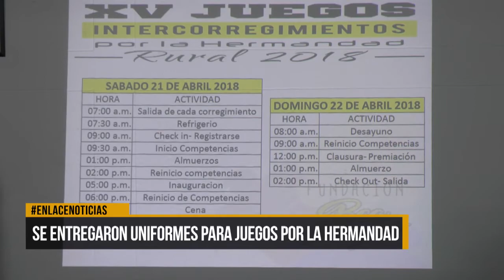Se entregaron uniformes para Juegos por la Hermandad